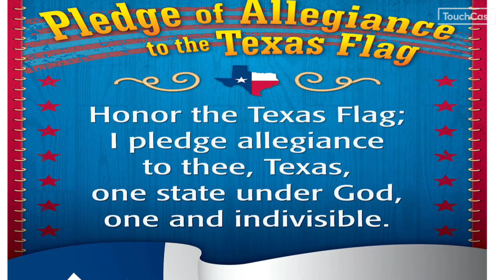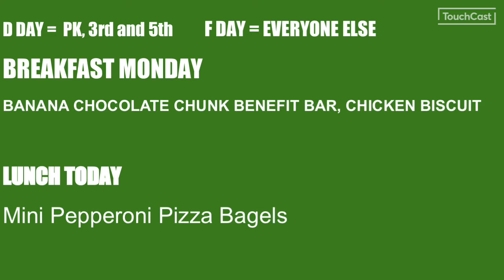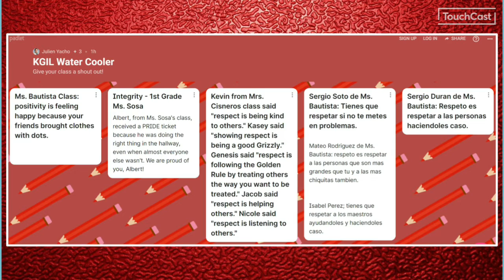Friday September 17 KGIL